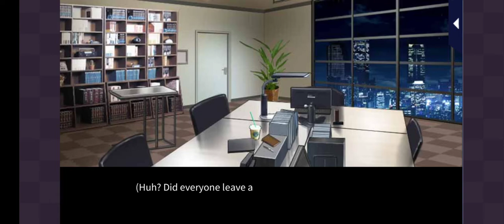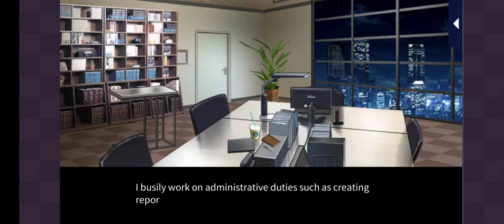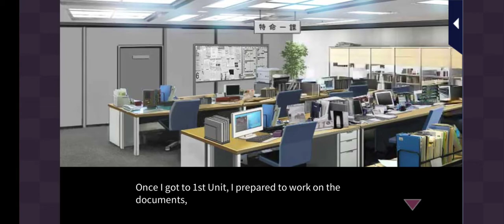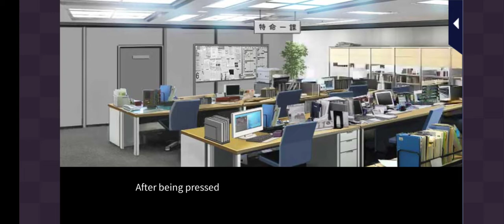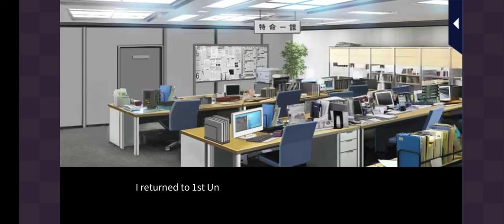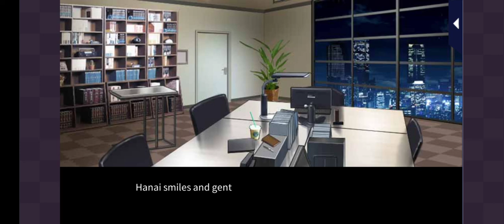Metro PD: Close to You - Night Duty Part 1: Hanai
Love 365
Metro PD: Close to You
Night Duty Part 1
Kazusa Hanai